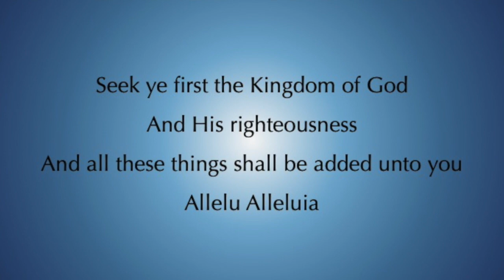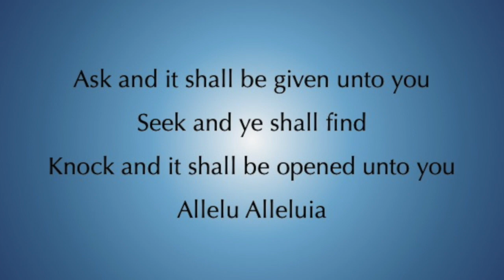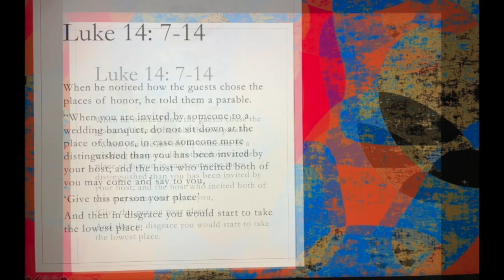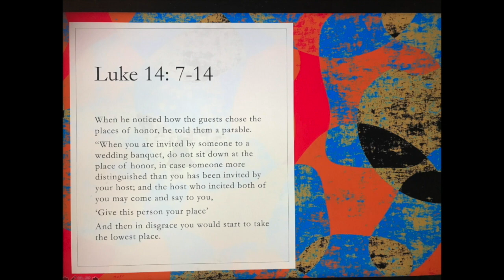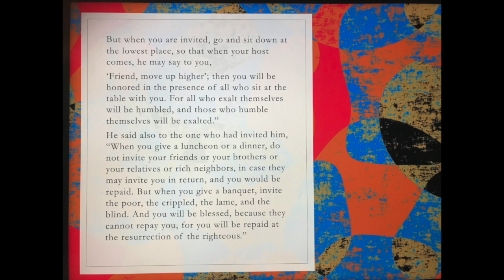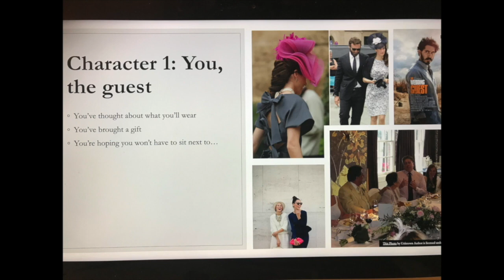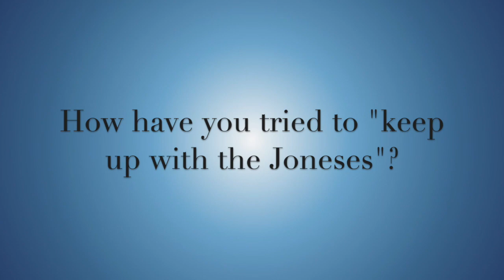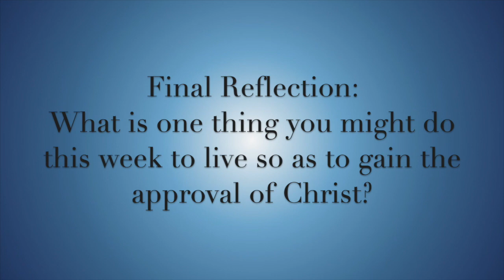Thursday Bible Study (April 23, 2020)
Join us for weekly Bible study. This week, we welcome Rev. Joe Evans who will lead us through the Parable of the Banquet (Luke 14:7-14).

Closed Captioning available (click "CC" icon at bottom right of video screen)